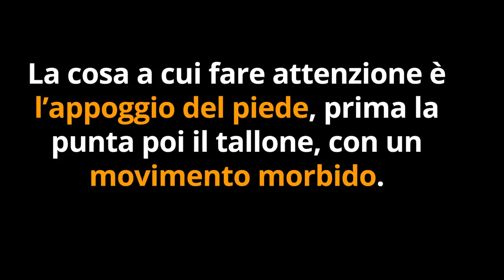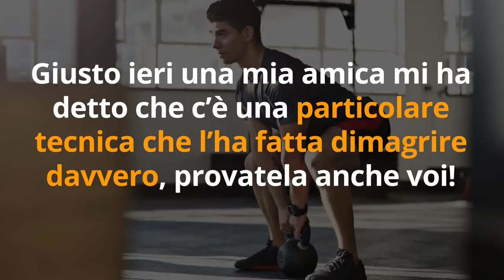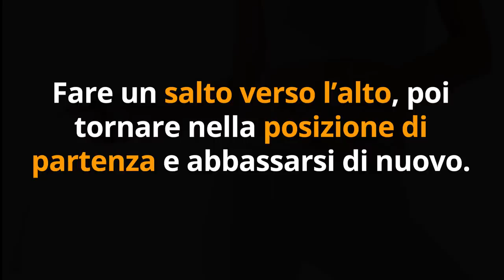VUOI DIMAGRIRE le COSCE? fai QUESTO ogni giorno…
Ciao amici! Ecco come dimagrire le cosce facendo questo ogni giorno... è facile e veloce!

Simona Vignali